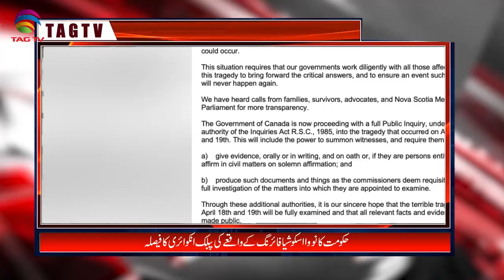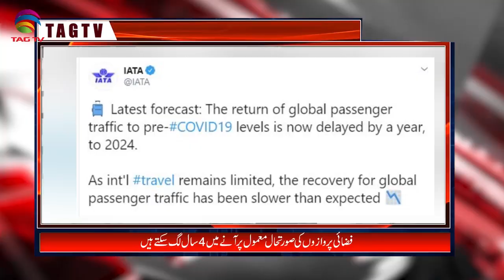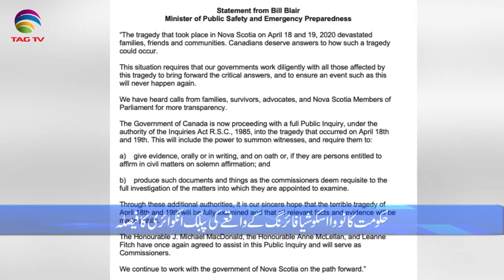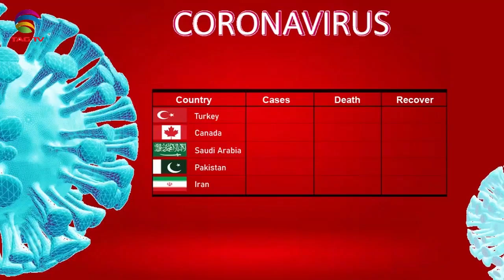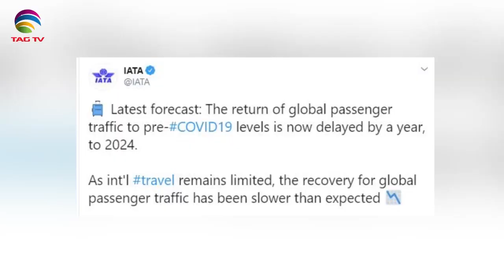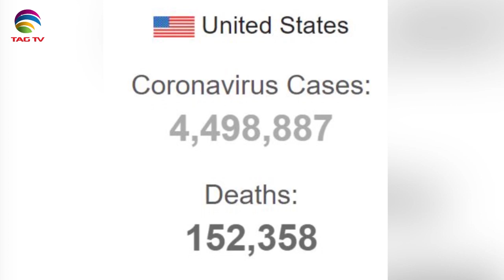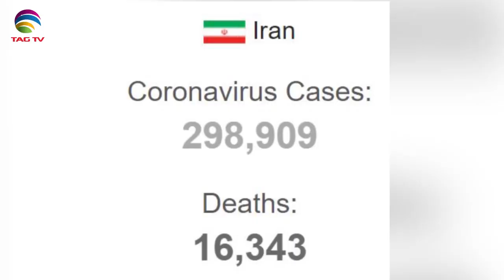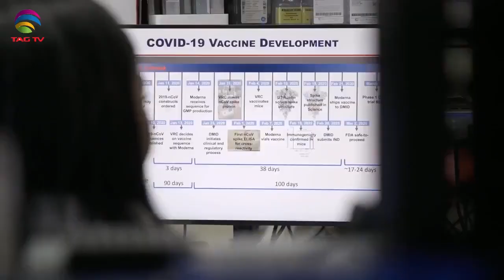Canadian & International News July 29, 2020